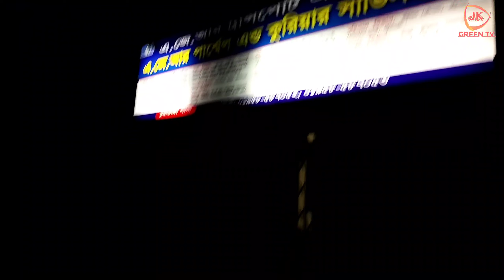ইঞ্জিন চালিত মিশুক গাড়ি। জুয়েল রানা -01941818407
আমরা সারা বাংলাদেশে ইঞ্জিনচালিত মিশুক গাড়ি দিয়ে থাকি।
সারা বাংলাদেশে সর্বপ্রথম আমরাই অল্প টাকার যাত্রীবাহী এবং মালবাহী গাড়ি দিয়ে থাকি।

যারা ইঞ্জিনচালিত মিশুক গাড়ি কিনতে চান আমাদের মোবাইল নাম্বার।